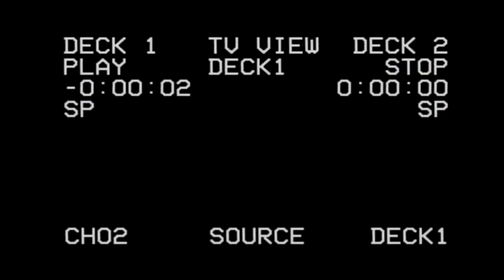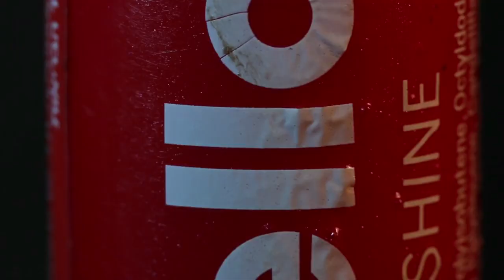Un Maravilloso Final - Javier Gallego (Carne Cruda) @Los Voluble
Videopoema de "Un Maravilloso Final" de Javier Gallego Crudo. Extraído de su libro "El grito en el cielo" (Arrebato Libros)